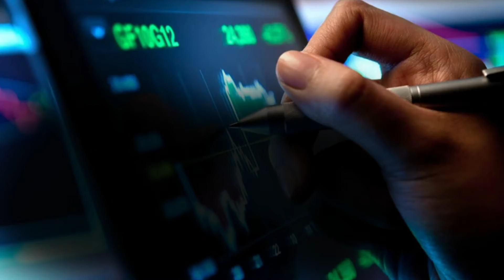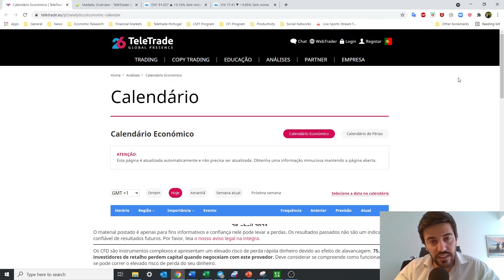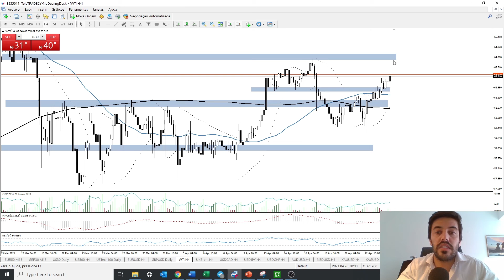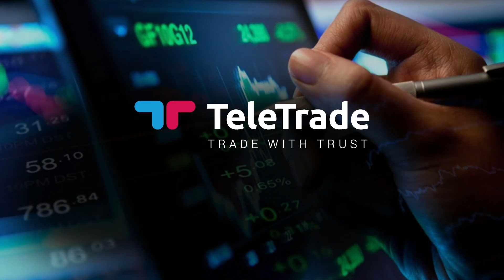TeleTrade - Olhos postos na Fed deixa bolsas sem rumo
A Fed ainda não deu sinais de que ainda tenha havido progressos suficientes para aliviar o apoio à economia que criou no início da pandemia, incluindo manter a sua principal taxa de juro perto de zero e de continuar a comprar 120 mil milhões de dólares em títulos do Estado todos os meses.

Simule negociações nos mercados financeiros. Abra uma Conta Demo (free)

Quer começar a negociar nos mercados financeiros? Abra uma Conta Real